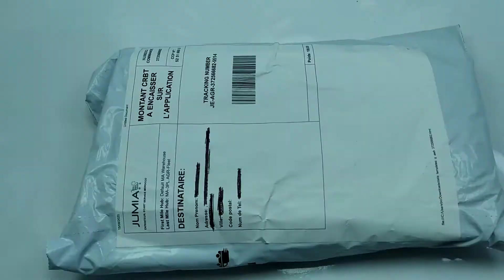لماذا تحتاج بنك الطاقة بسعة 20000 ميلي امبير بمدخلين PowerBank Dual input & Dual Output 20000mah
الشراء من بانجود:
و هذا رابط باوربنك بتلات مداخل لشحن الهواتف الحديثة (اسرع) :

موقعنا
لماذا تحتاج الى  باور بانك
بنك للطاقة بسعة 20000 ميلي امبير بمدخلي يو اس بي (باور بانك)  WUW PowerBank Dual input and Dual Output 20000mah
Power Bank
بنك للطاقة
بنك الطاقة
افضل باور بانك 2019 في العالم - افضل 10 بنك طاقة | عام التطور بامتياز
أرمي جميع الباور بانك التي بحوزتك! أفضل باور بانك عترث عليه في الأسواق ! (يشحن حاسوب)
هكذا نصب علينا في الباوربانك Power bank جميعا ! (أنا كذلك كنت ضحية )
Power bank Solar charge اجي تشوف الشاحن المحمول المميز بالطاقة الشمسية
بنك طاقة يشحن لابتوبك وايبادك وجميع اجهزتك ! زندور Zendure X6
افضل باور بانك للهواتف | دليلك الشامل لشراء بنك الطاقة | حصري 2020
أفضل 5 أشياء يجب أن تعرفها قبل شراء أي باور بانك - Power Bank,Baseus
اشحن هاتفك بدون كهرباء بالطاقة الشمسية Power Bank solar Musttru#
تجميع باوربانك power bank بمميزات رهيبة وبأقل تكلفة ممكنة
اصلاح الباور بنك التالف الذي لا يشحن | DIY
معلومات لازم تعرفها قبل ان تشتري شاحن خارجي او باور بانك Power Bank
أي بنك طاقة أنسب لك؟
ترشيحات لأفضل باوربانك تحت 400 جنيه | الباوربانك الاصلي والتقليد !! جيفاواي قيمة
افضل باور بانك ممكن تشتريه من RavPower بتقنيات حديثة 2020
أفضل باور بانك شاومي و كيف تعرف هل هو أصلي 100% أم تقليد ونصائح هامة قبل الشراء
أقوى باور بنك ٢٠٢٠ | Anker Powercore Metro Essential 20000 Review
ما هو الباور بانك ؟ والمعلومات الواجب معرفتها قبل شراء Power Bank
افضل باور بانك لعام 2020 (بنك طاقة) افضل شاحن متنقل
بنك الطاقة لشحن جميع اجهزتك
مفيد جدا اتناء السفر
فتح علبة , فتح صندوق , مراجعة , كيفية الاستعمال  , شرح , كل ما تود معرفته عن
Bought From Aliexpress Banggood Gearbest